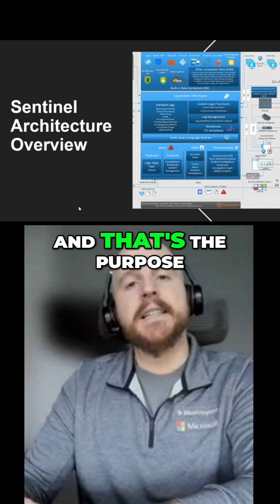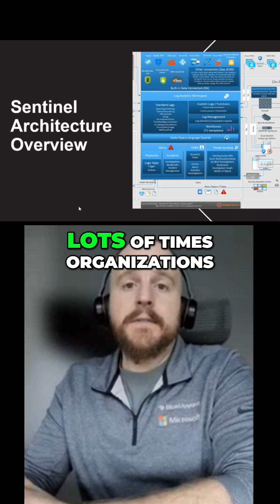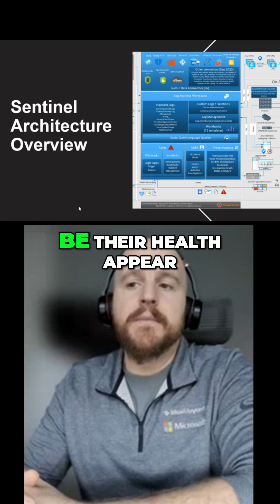Microsoft Sentinel: Use Cases beyond Security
Microsoft Sentinel is great for 3rd party alert triage, increasing Attack Surface visibility AND also tracking Operational Risk.
During our Q1 Base Camp webinar, we chat about Sentinel's various use cases within an organization above and beyond Security.